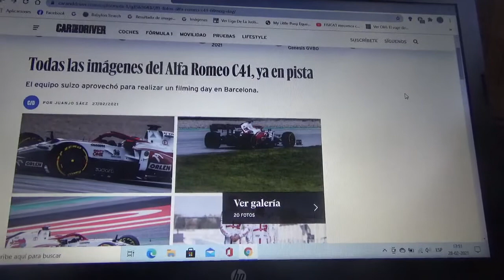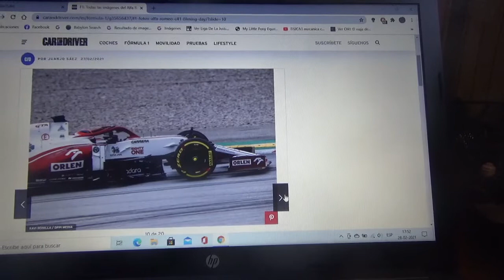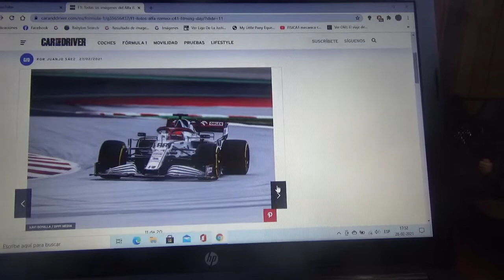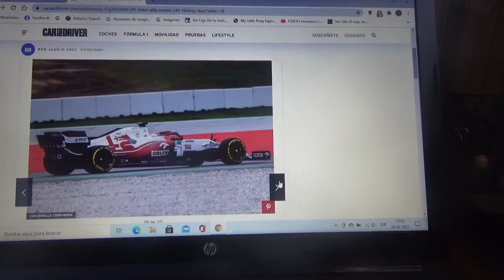Las primeras fotos en pista del F1 Alfa Romeo C41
El conjunto ítalo-suizo tuvo un filming day en el Circuit de Catalunya en Barcelona España